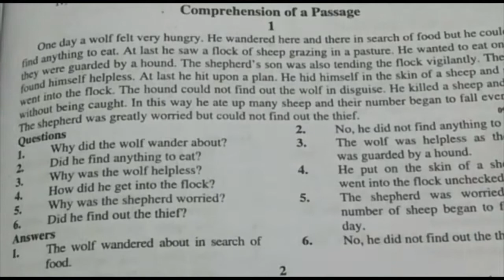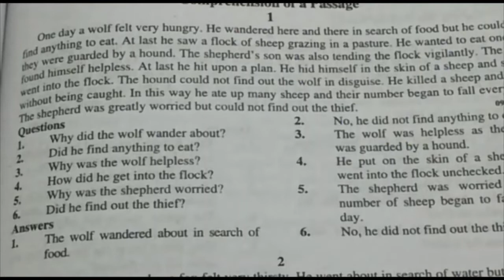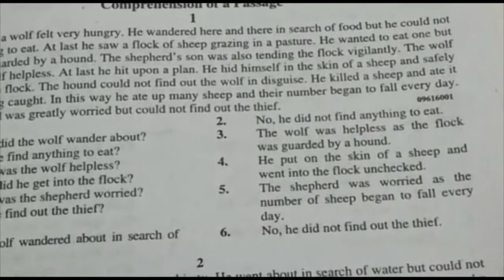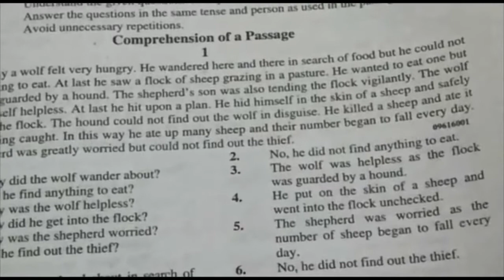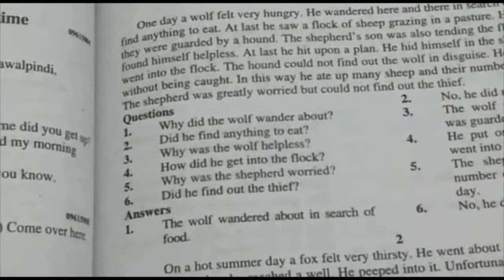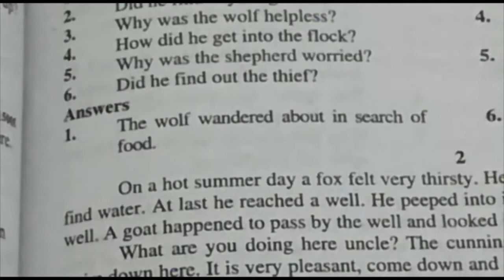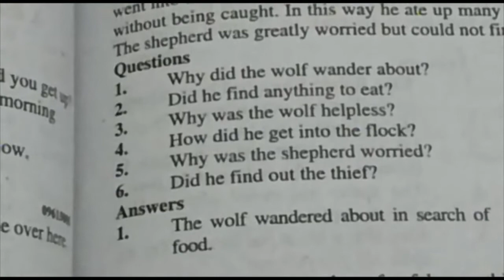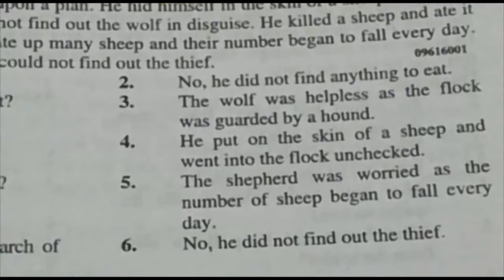English | Class 9 | Comprehension of a Passage